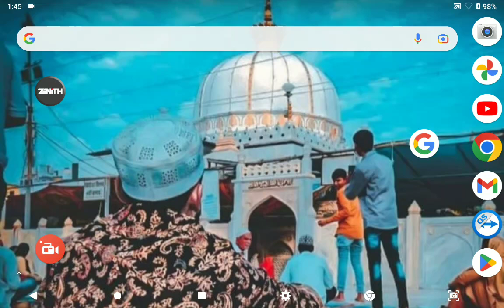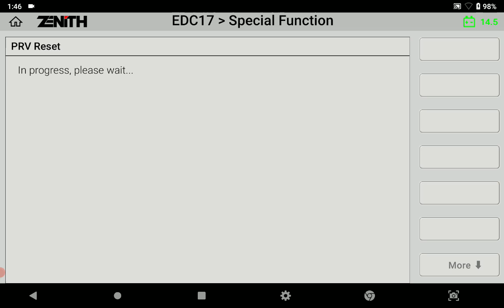Ashok Leyland BS4 PRV Reset full video by Zenith-Z5 Form shoaib Qadri